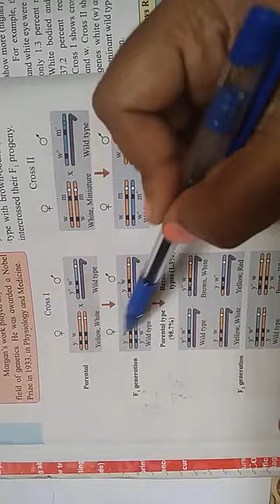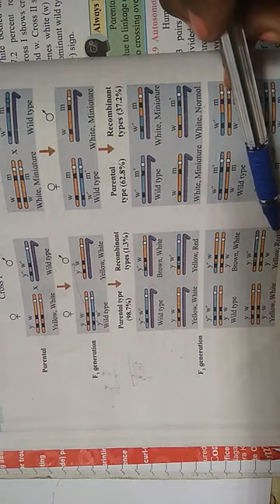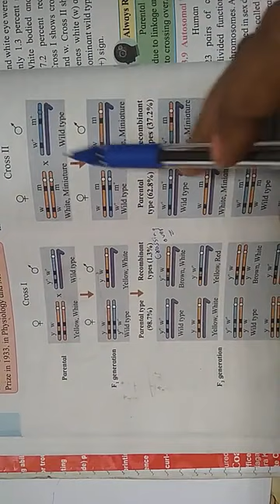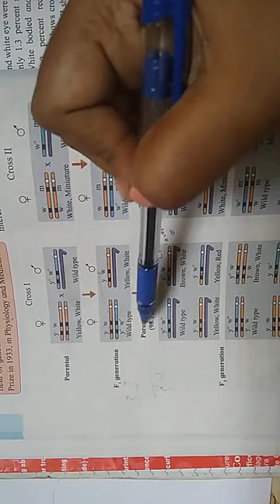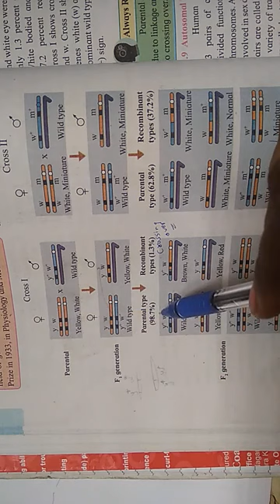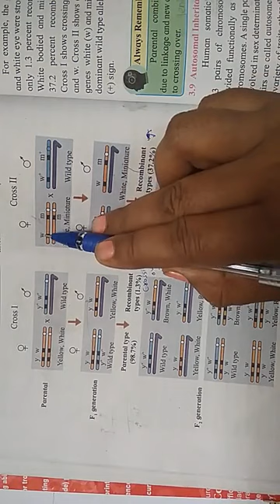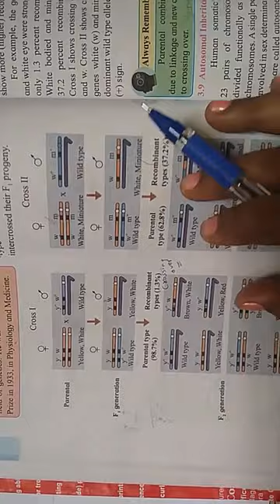3.inheritance and variation part 11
Morgan experiment